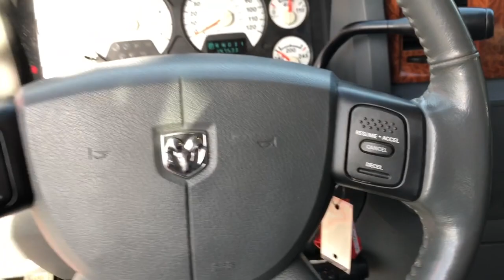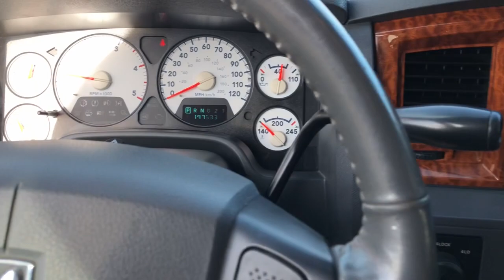2006 Dodge Ram_3500 Knoxville, Farragut, Oak Ridge, Maryville, Gatlinburg, TN 6G133047A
Flame Red Clear Coat Used 2006 Dodge Ram_3500 available in Knoxville, Tennessee at Jim Cogdill CDJR. Servicing the Farragut, Oak Ridge, Maryville, Gatlinburg, TN area.

AM/FM/MP3 STEREO W/6-DISC IN-DASH CD.. 5.9L HO I6 CUMMINS TURBO DIESEL ENGIN... 4x4 Turbo Charged Engine QUAD CAB BIG HORN VALUE GROUP 2UG SLT CUSTOMER PREFERRED ORDER SELE... ANTI-SPIN REAR AXLE SINGLE REAR WHEEL GROUP KEY FEATURES INCLUDE: 4x4. OPTION PACKAGES: 5.9L HO I6 CUMMINS TURBO DIESEL ENGINE 750-amp maintenance-free battery 12200# GVWR AM/FM/MP3 STEREO W/6-DISC IN-DASH CD CHANGER (7) Infinity speakers steering wheel mounted audio controls QUAD CAB BIG HORN VALUE GROUP 750-amp maintenance free battery fog lamps trailer tow group bodyside moldings leather-wrapped steering wheel tow hooks sliding rear window Bighorn badge Sirius satellite radio ANTI-SPIN REAR AXLE 2UG SLT CUSTOMER PREFERRED ORDER SELECTION PKG 5.9L I6 HO turbo diesel engine 4-speed auto trans SINGLE REAR WHEEL GROUP 17 x 8 steel chrome clad wheels 9900# GVWR LT265/70R17E all season BSW tires fold-away pwr heated mirrors. EXPERTS ARE SAYING: Edmunds.com says - for buyers who need a truck with immense capabilities the Dodge Ram 3500 makes perfect sense. Price does not include licensing costs registration fees taxes and dealer doc fee of $699 which are to be paid by the consumer.